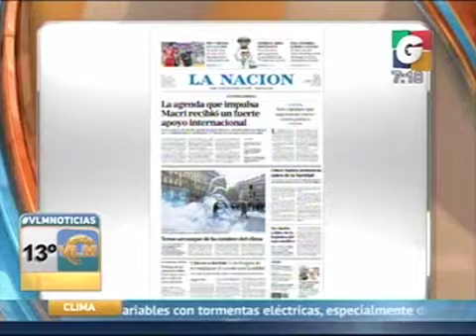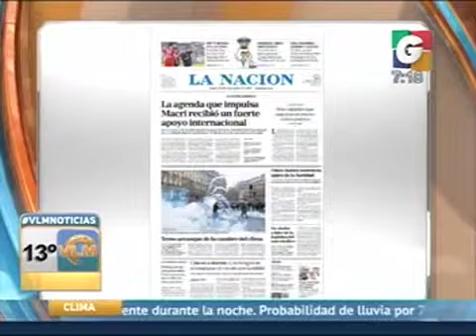Recorte de película 7 iPhone